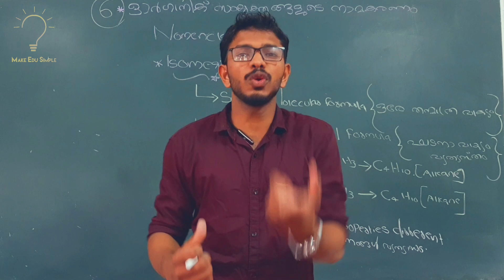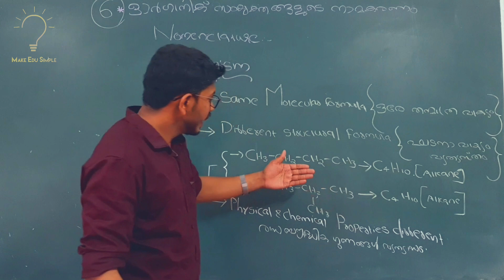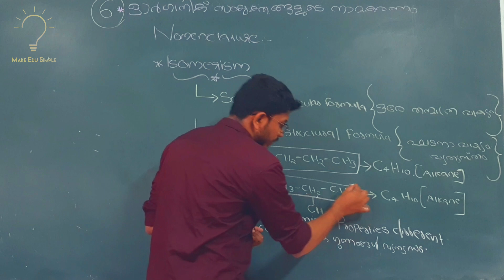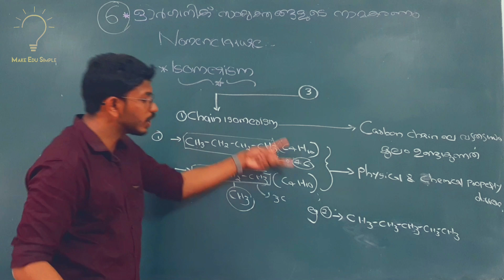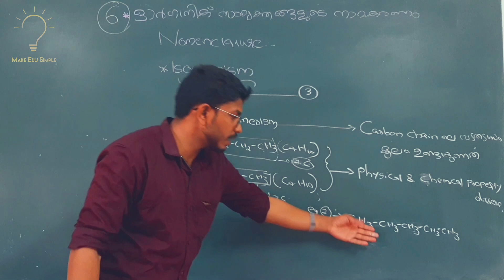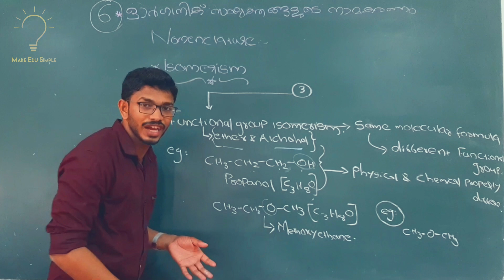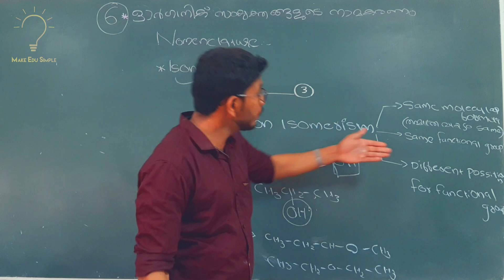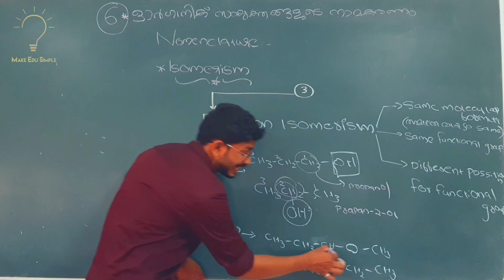SSLC/Chemistry. Chapt.6 ഓർഗാനിക് സംയുക്തങ്ങളുടെ നാമകരണം(Isomerism And Its Types)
Isomerism is the phenomenon in which more than one compounds have the same chemical formula but different chemical structures. Chemical compounds that have identical chemical formulae but differ in properties and the arrangement of atoms in the molecule are called isomers.